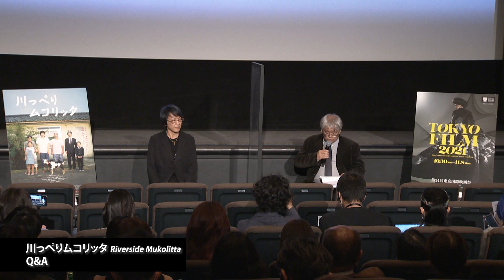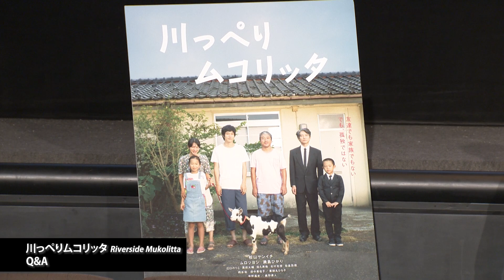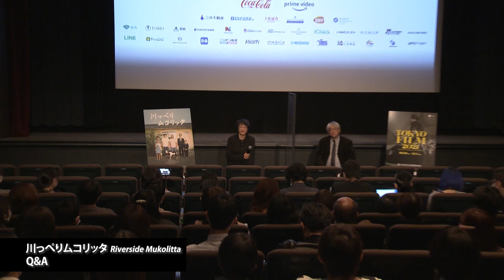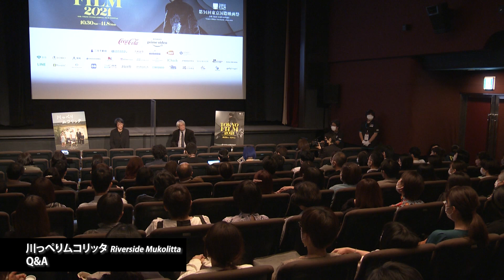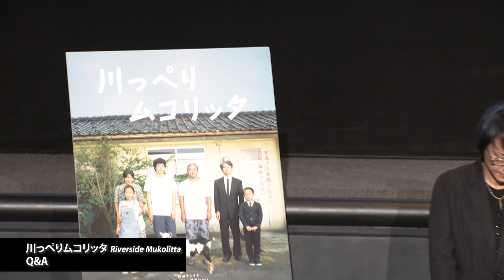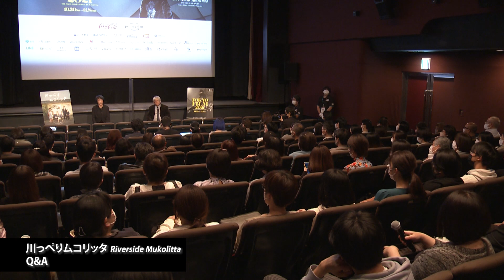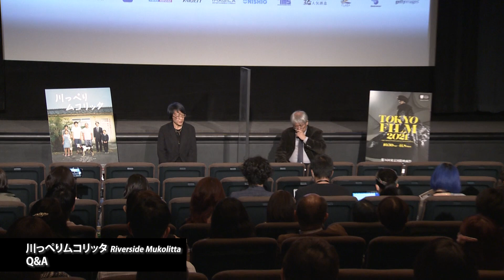『川っぺりムコリッタ』Q&A：荻上直子（監督）"Riverside Mukolitta"Q&A: Ogigami Naoko (Director)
Nippon Cinema Now
『川っぺりムコリッタ』
監督：荻上直子
登壇ゲスト：Q&A：荻上直子（監督）

11/05 [FRI]

Nippon Cinema Now
"Riverside Mukolitta"
Director:Ogigami Naoko
Guest: Q&A: Ogigami Naoko (Director)